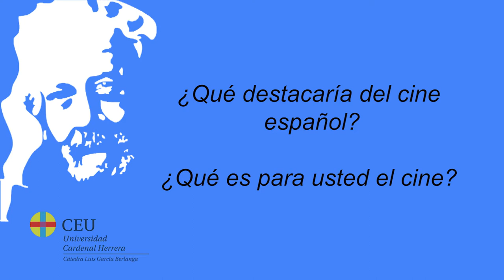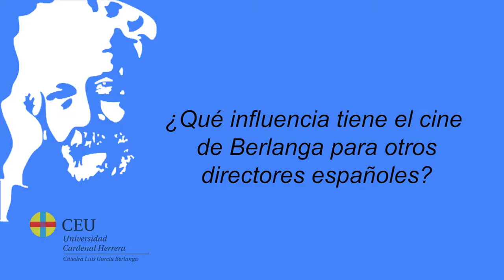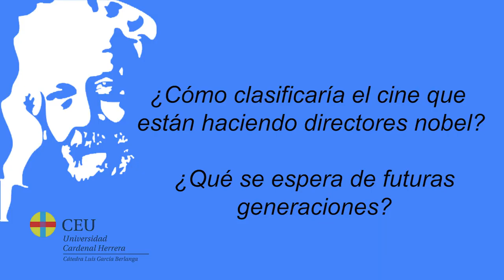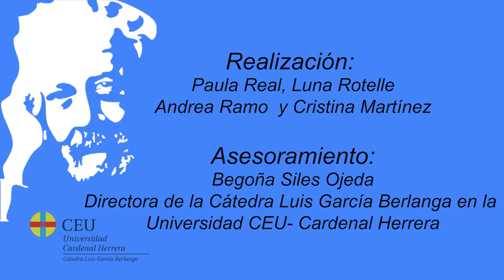Cátedra Berlanga | Testimonio Luis Martín Arias